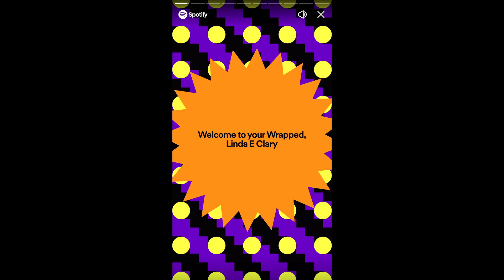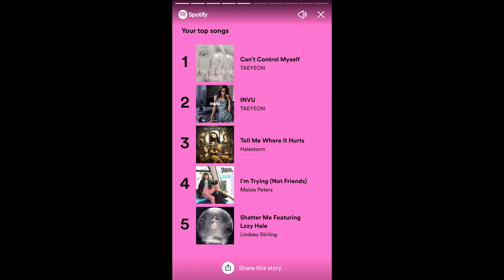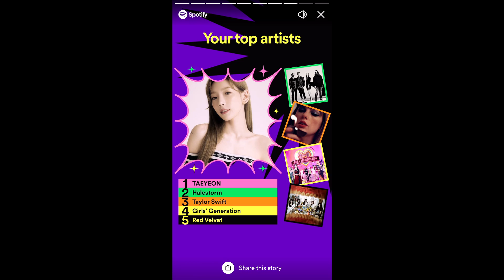My Spotify Wrapped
As promised in Vlogmas Day 2, here is my full Spotify Wrapped! Without my commentary. :)

Hope you enjoy this one! And if you've read this far into the description comment with..."Bubo says hi"